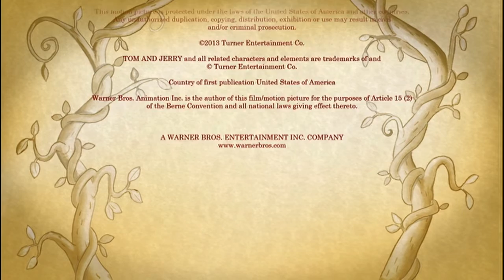Cierre DVD Tom y Jerry: Una Aventura Colosal 2013 (Argentina)